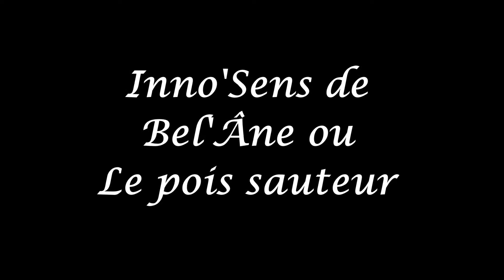Inno'Sens de Bel'Âne, le pois sauteur en musique